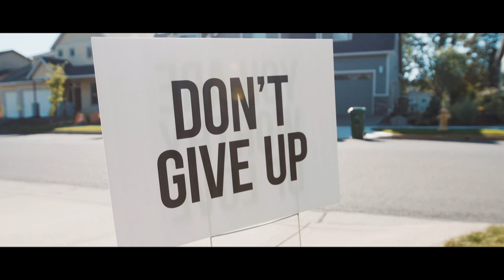How She Began A GLOBAL MOVEMENT with a Yard Sign | Huck’s Hero Amy Wolff | Jukebox